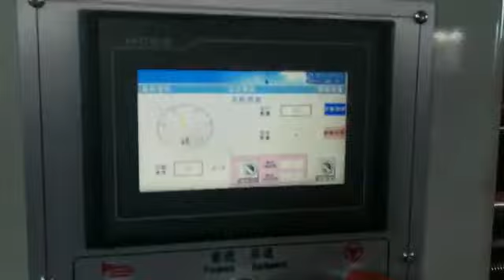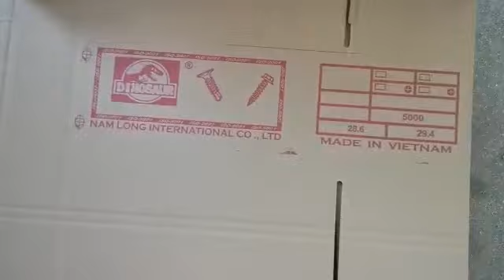business idea with machine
Video from SHISH KEBAB